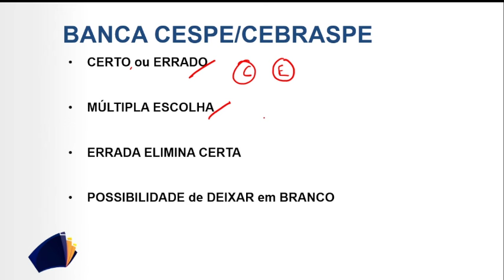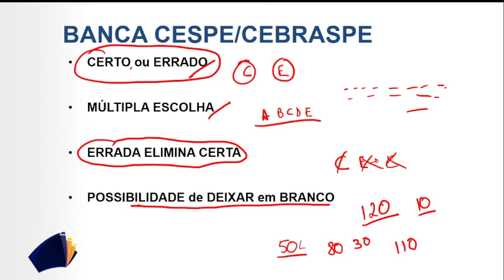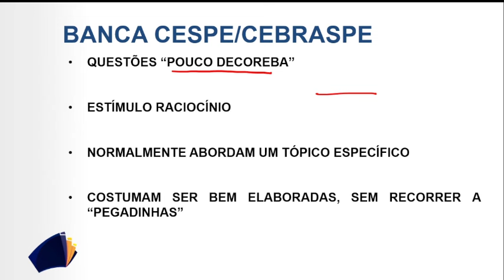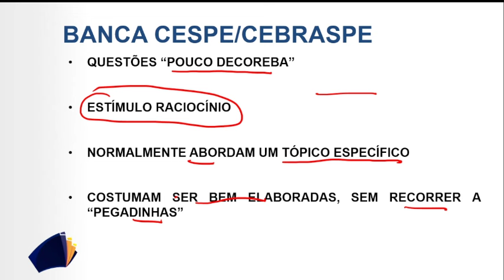DESVENDANDO a BANCA CESPE/CEBRASPE - DICAS, ESTRUTURA e FUNDAMENTOS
Acesse o Link abaixo para baixar amostras de nossos materiais de forma gratuita

Faz Questão - Onde alunos, tornam-se CANDIDATOS!